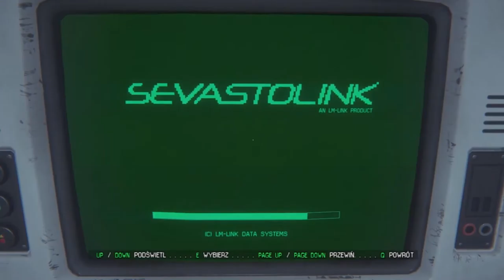Zagrajmy w Obcy Izolacja #2 Coś mi się popieprzyło z odcinkami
Witajcie w kolejnym odcinku z Obcy Izolacja.Ostatnio mi się coś popieprzyło z dodawawaniem odcinków,ale mam nadzieję że nie będziecie wkurzeni na mnie.